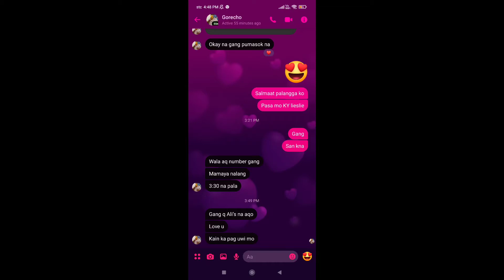Food for me from Palangga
Ang tipong pagod ka sa work tapus pag uwe mo my food kana salamat gang ko